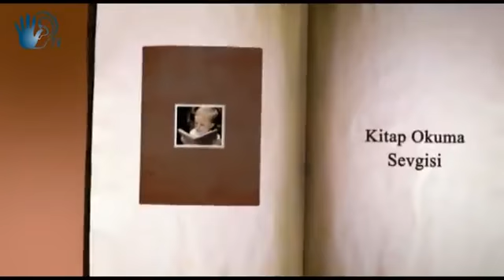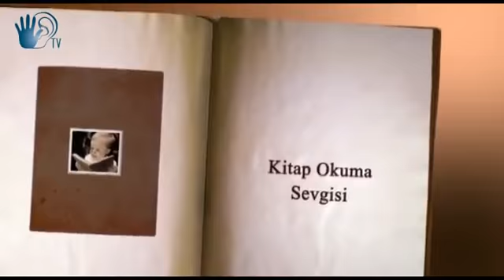Bir Kitap Buldum 2 Bölüm